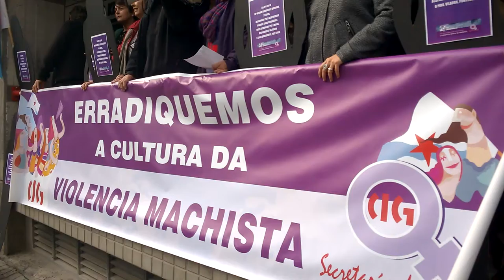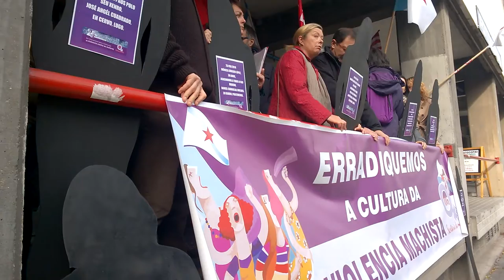Accións polo 25N da CIG na Coruña e Compostela